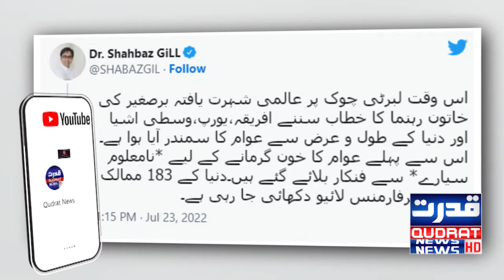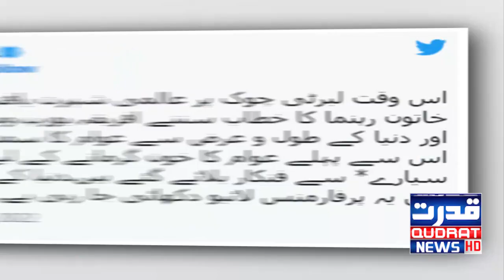"I have been doing Michael Jackson items for ten years" | PMLN JALSA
"I have been doing Michael Jackson items for ten years"
’دس سال سے مائیکل جیکسن آئٹم کر رہا ہوں وائرل جلسے سے ہوا‘